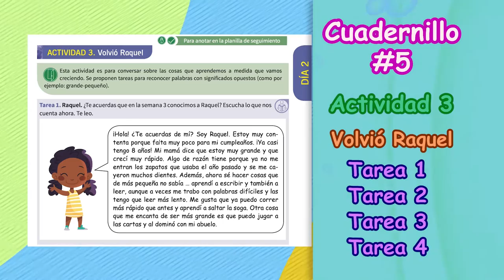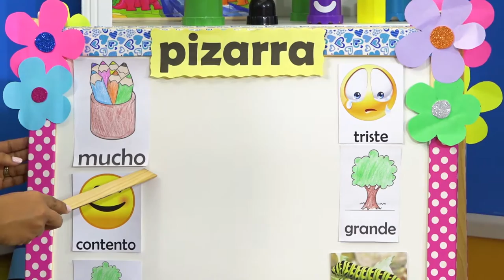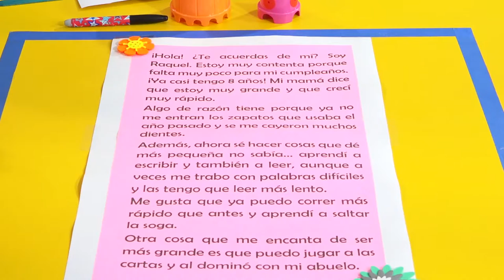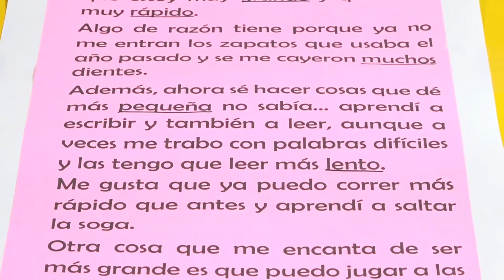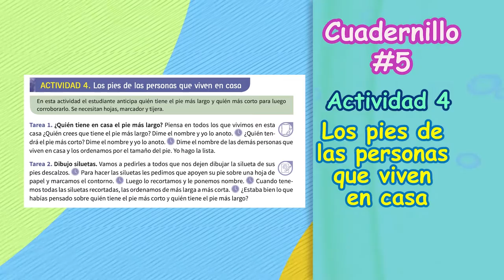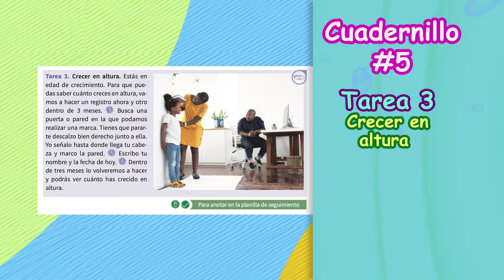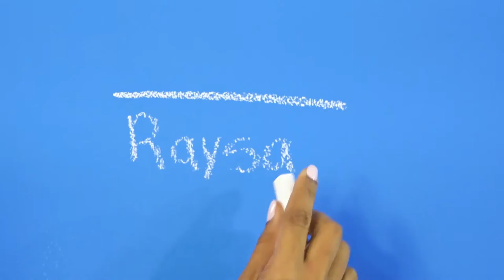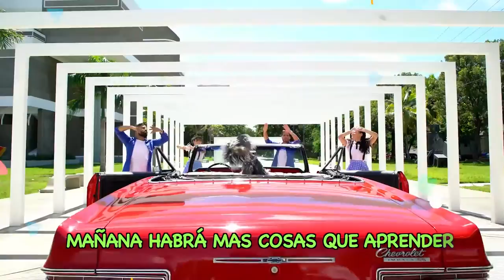PRE PRIMARIA -17/06/21-